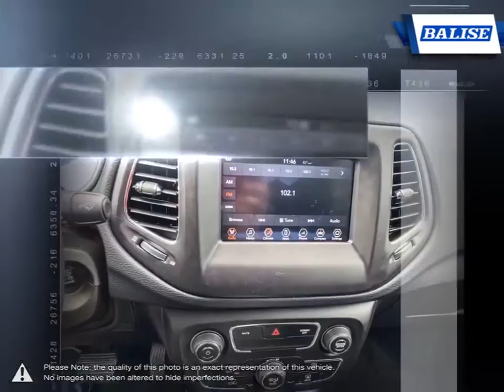2018 Jeep Compass | Balise Toyota of Warwick | 3C4NJDBB9JT325937 TW539055XA